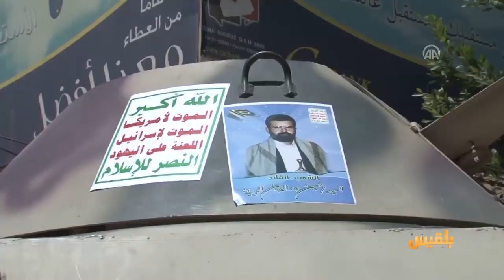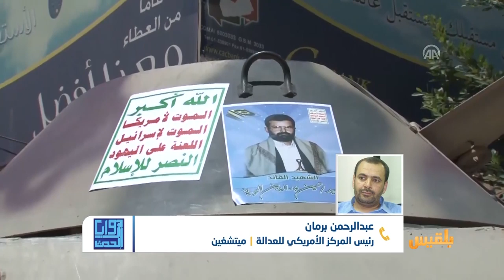زوايا الحدث | مليشيا الحوثي تصدر أحكاماً بإعدام ونهب ممتلكات برلمانيين وعسكريين | تقديم : شادي نجيب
ـما أبعاد استخدام القضاء لصالح سلطة الانقلاب ؟
ـ لماذا عجزت الشرعية عن تفعيل السلطة القضائية بالشكل المطلوب ؟...